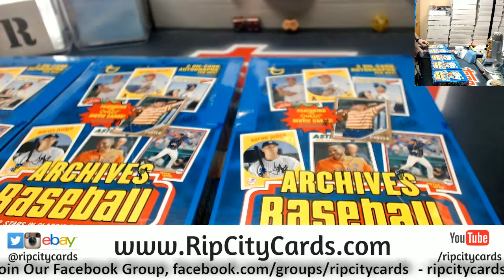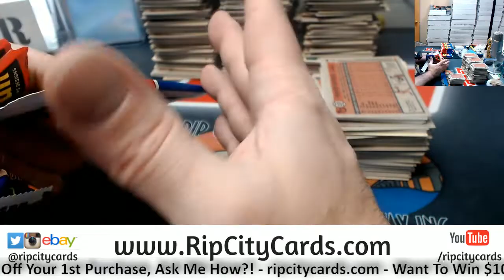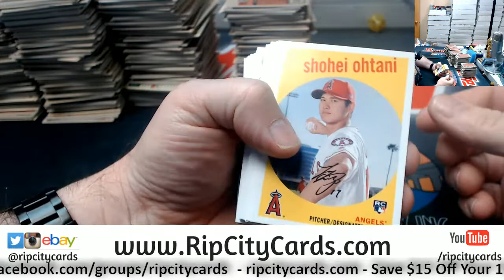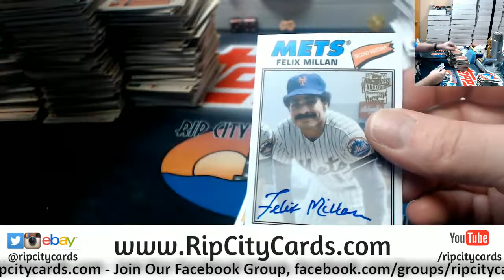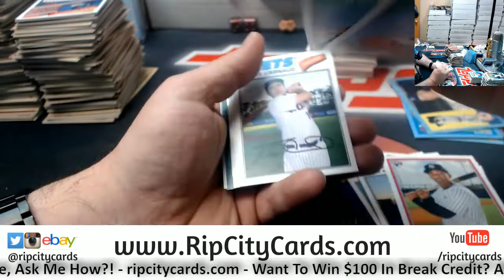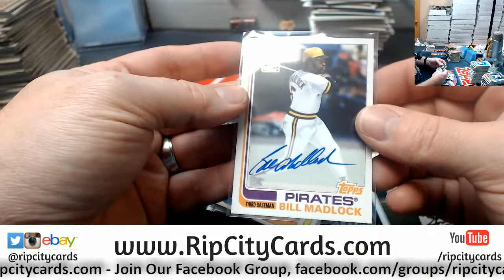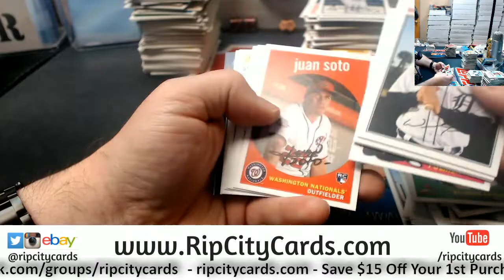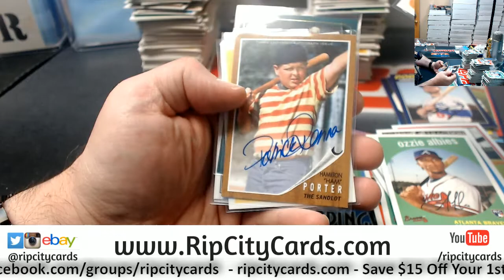2018 Archives Baseball 5 Box #15 EBAY